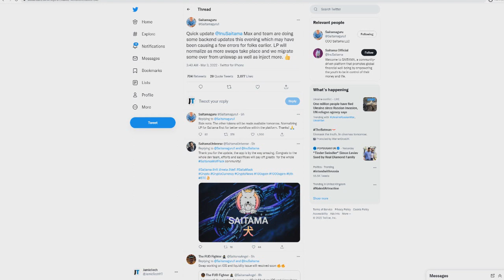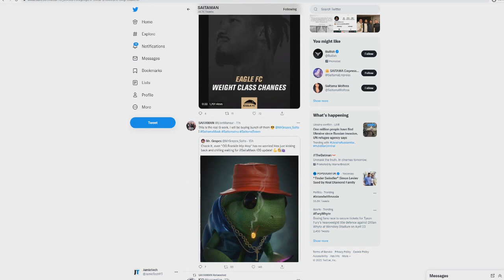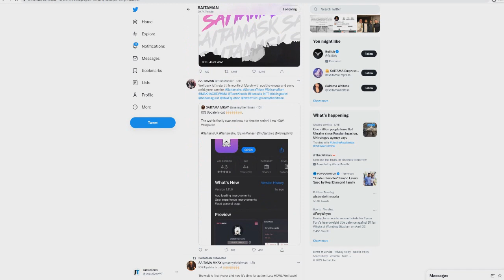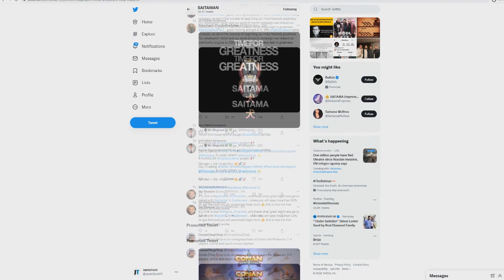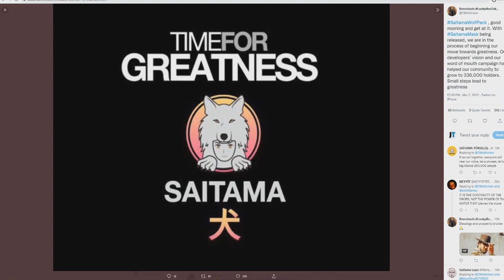SAITAMA INU CEO JUST DROPPED BOMBSHELL!! (PREPARE) Saitama Token